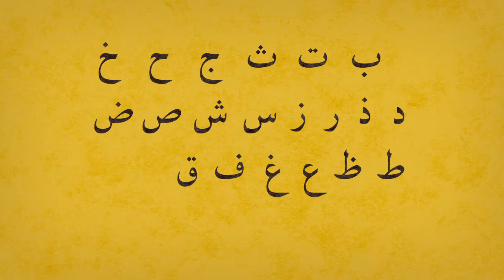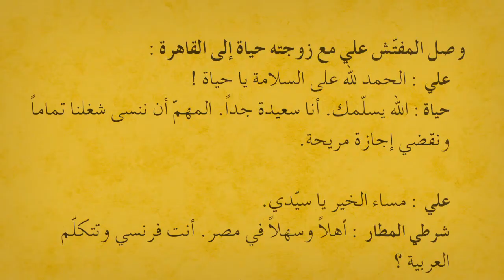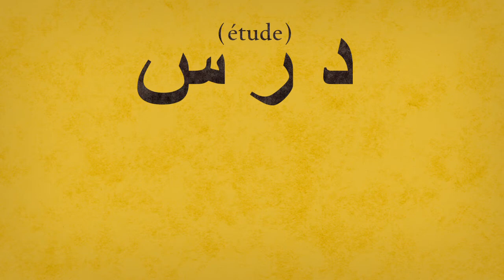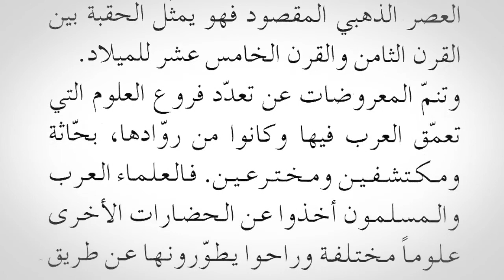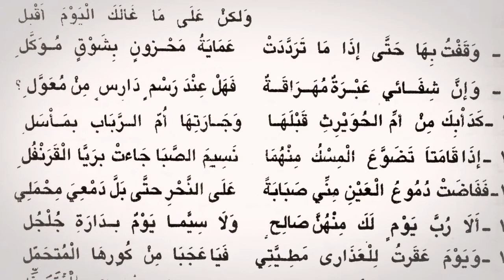La Langue arabe : l'arabe au fait, comment ça marche ?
Institut du monde arabe
Une réalisation Arte Studio - 2e épisode (2/3)

Comité scientifique : Joseph Dichy, Radhia Dziri, Frédéric Lagrange, Sophie Tardy, Annie Vernay-Nouri

Audiovisuel présenté dans le Musée de l'IMA